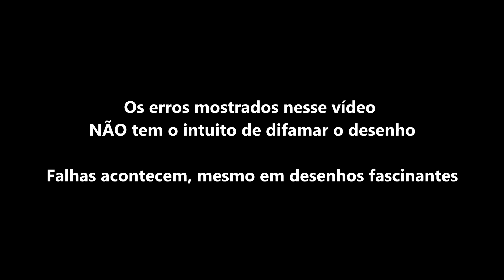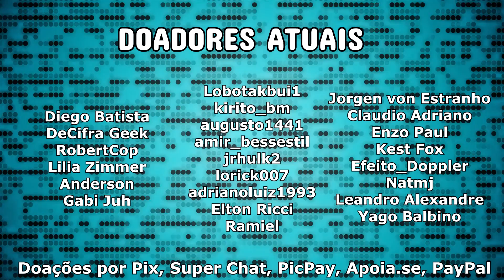Erros e Curiosidades - Homem-Aranha de 1994 (Parte 17)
Episódio 17: Morte aos Mutantes (Mutant Agenda)

O Homem-Aranha está preocupado com a mutação que seu DNA está sofrendo e vai ao encontro de Charles Xavier. Porém, ele é surpreendido pela equipe dos X-Men.

Encontrando os mutantes com o pé esquerdo e percebendo que não conseguirá ajuda, Spider vai embora revoltado, mas Fera tenta fazer o possível para ajudá-lo.

Nesse meio tempo, conhecemos Hebert Landon, um pesquisador que descobre segredos sobre o DNA mutante. A pesquisa se torna valiosa e acaba envolvendo o Rei do Crime e o Duende Macabro.

O vídeo ficou bem informativo, mostrando referências ao desenho dos mutantes e aos quadrinhos, mas ainda achei espaço para zueiras com Rei Leão e Scooby-Doo